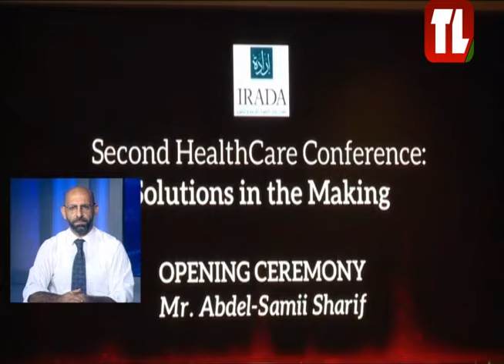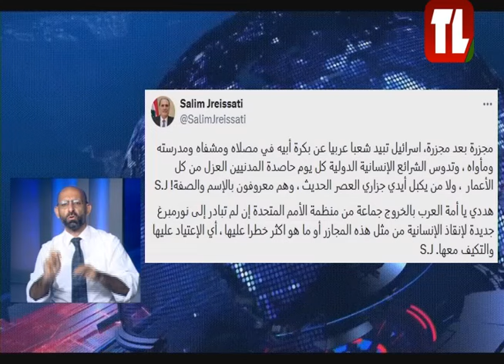نشرة الأخبار - 10/08/2024